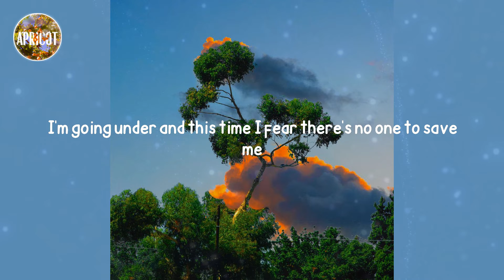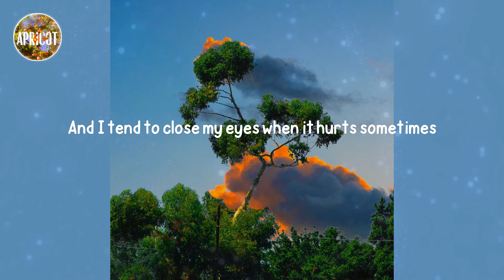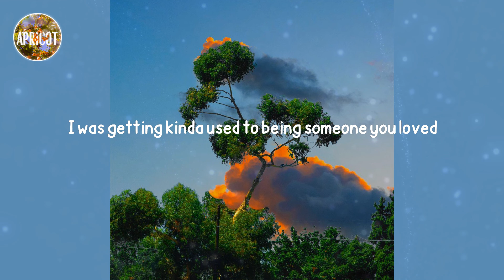Lewis Capaldi - Someone You Loved (Lyrics)